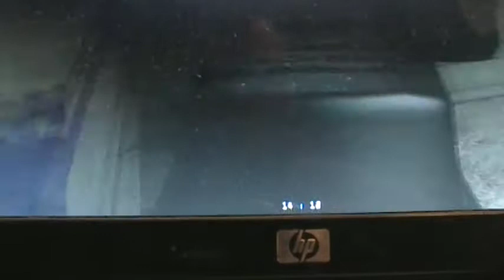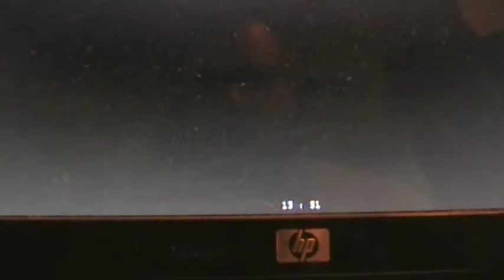Jay's Plays: Insurgency Speedthrough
We play Insurgency, the military simulation where you play as a good guy or bad guy. Why join the military when you got it right here? Enjoy.

(And yes having the moving company help move my grandma really did make my summer, that would of taken forever if we did it ourselves.)